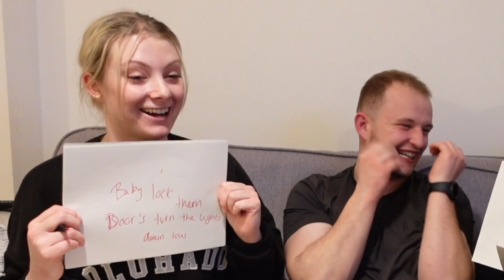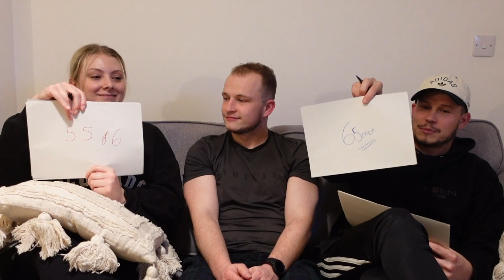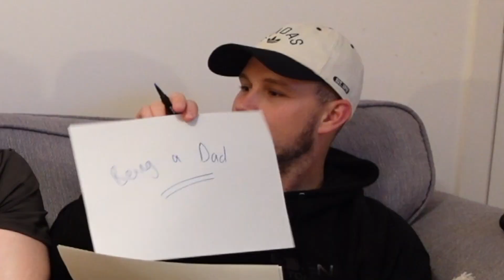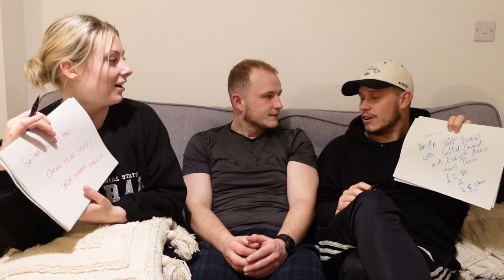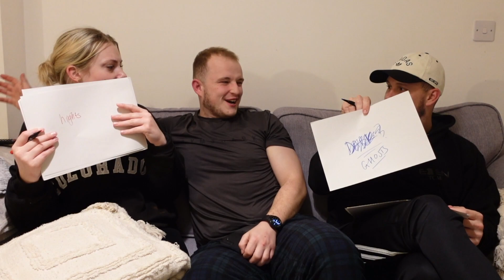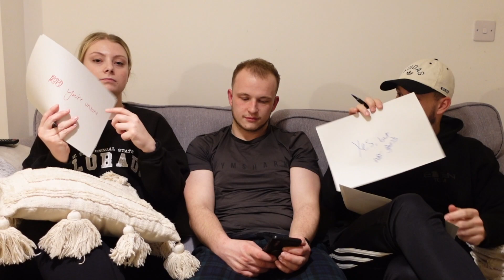WHO KNOWS LUKE BEST?! GIRLFRIEND VS BROTHER!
Who knows Luke best?!